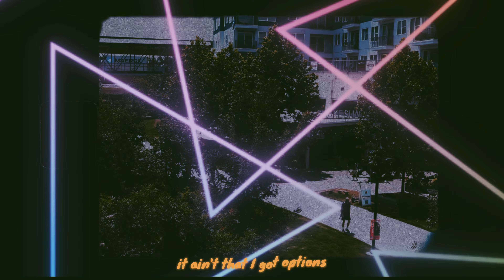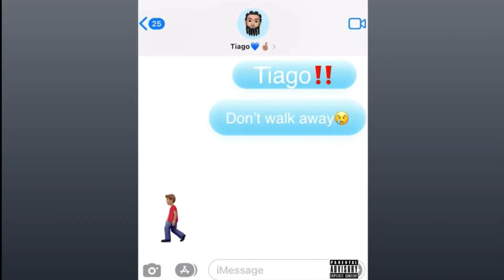Tiago Hesus "Don't Walk Away" [Official Video] T-mix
This video was shot for a song that was a freestyle from the original track by Dom Kennedy. This is part of a freestyle series called T-mix by Tiago.